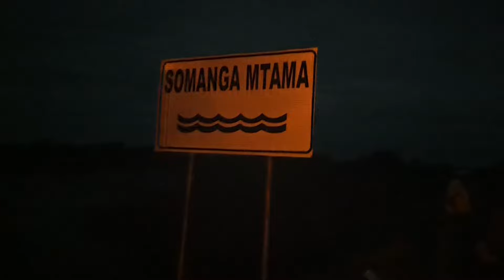HIVI PUNDE - HALI ILIVYO USIKU WA MANANE SOMANGA BAADA YA BARABARA YA SOMANGA - LINDI KUKATIKA.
Abiria wa mabasi wanaotumia barabara ya Somanga-Nagurukulu-Lindi, inayounganisha mikoa ya Kusini, Pwani na Dar es Salaam, wamejikuta wakilala Somanga baada ya karavati la eneo la Somanga Mtama kusombwa na maji.